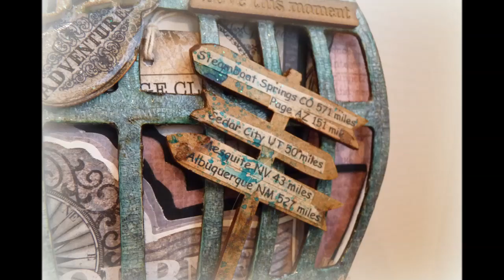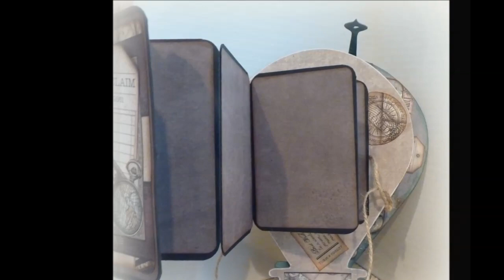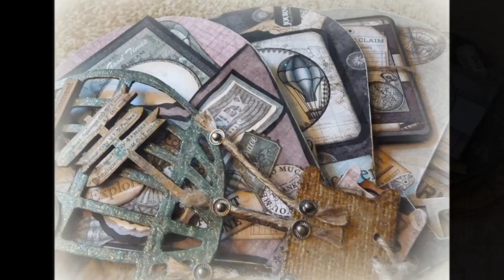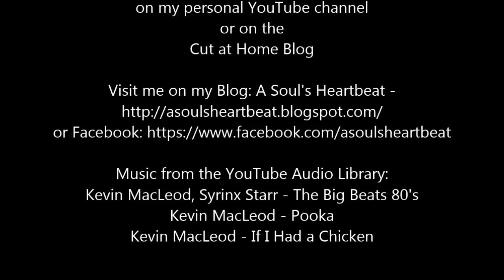Hot Air Balloon Mini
Using Heartfelt Creations Celebrate the Season I've created a shaped Hot Air Balloon mini for this weeks Cut at Home DT project.  The shaped balloon and wooden pieces are from Sa Crafters Zibbet store.